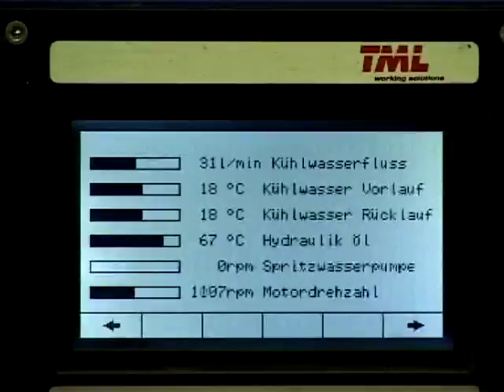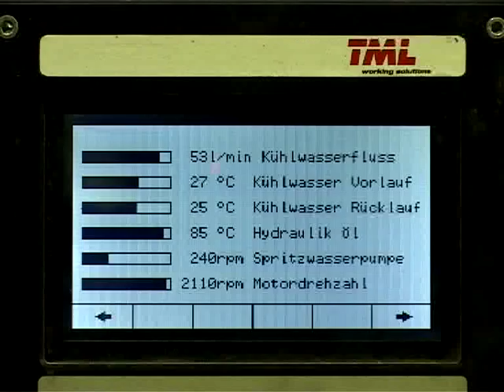Converter Gunning Machine / Konverterspritzmanipulator / Gunning Machine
Refractory hot repair manipulator (Shooter)for converters | Spritzmanipulator (Shooter) für die Reparatur der Feuerfestausmauerung in Konvertern